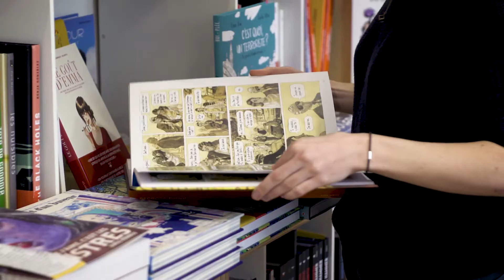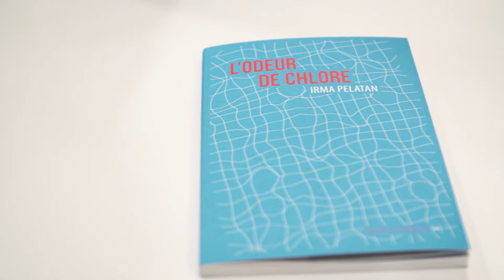Audencia SpringBook #1 L' odeur Du Chlore